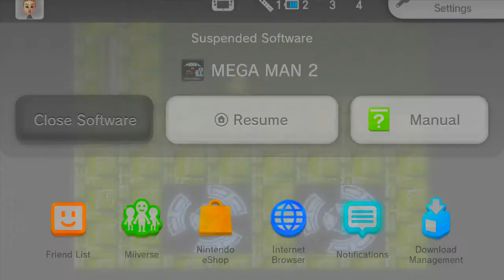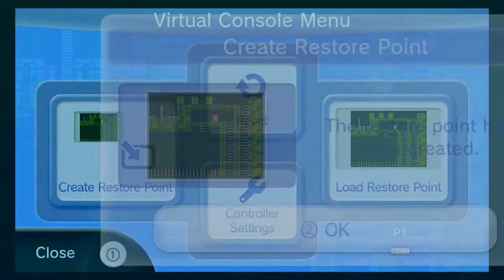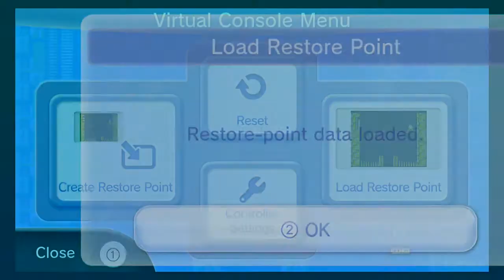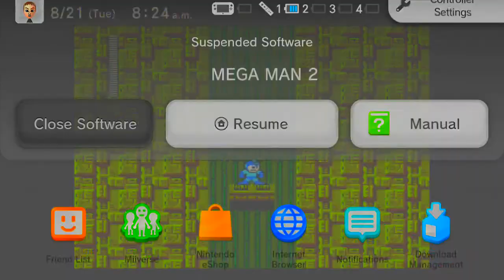Mega Man 2 Walkthrough Part 10, 720p HD (NO COMMENTARY)